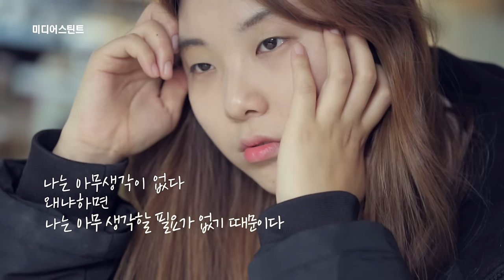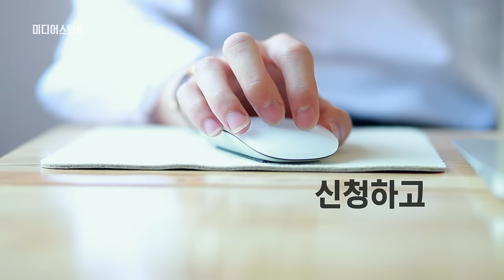[Media STINT] 미디어스틴트 6기 절찬리 모집 중 !!!!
CCC 미디어스틴트 6기를 모집합니다.
영상,디자인,Web,시나리오 작가 등... 관심있는 순장들의 적극적인 도전을 기대합니다. 자세한 문의는 mediastint.com